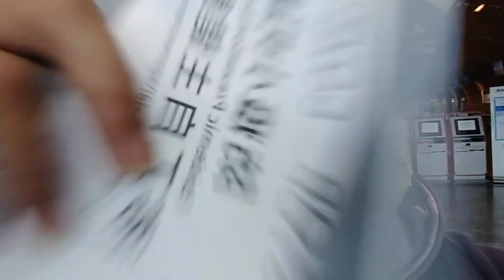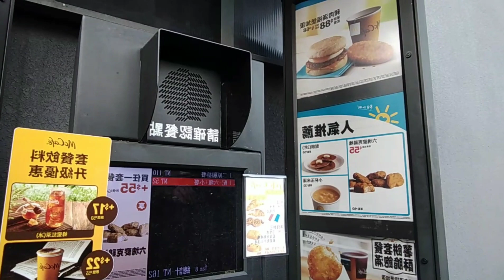BACK TO QUARANTINE FOR 7DAYS (TAIWAN VLOGS) 🇹🇼